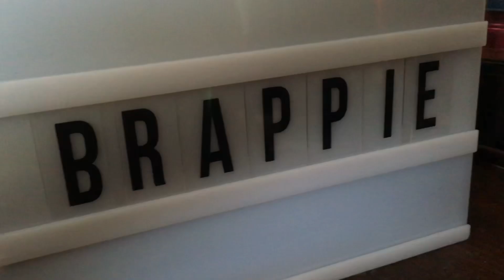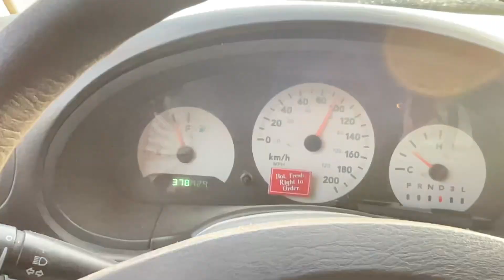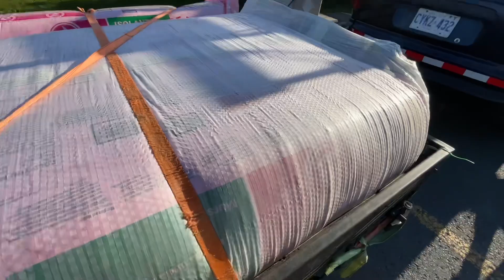New laundry room coming together